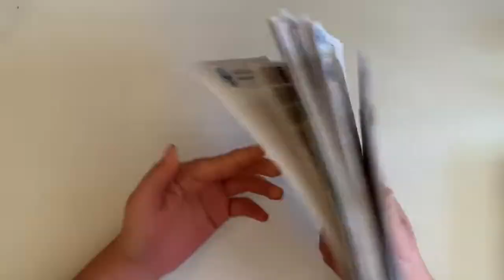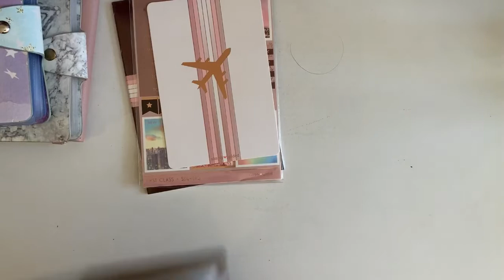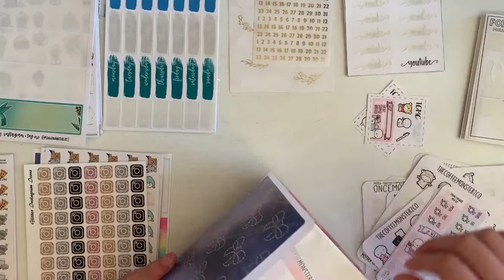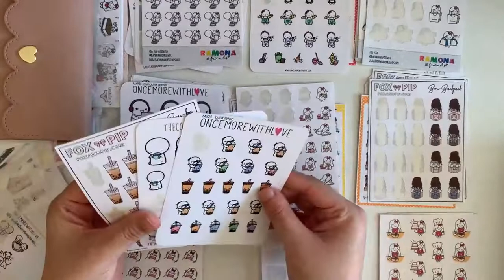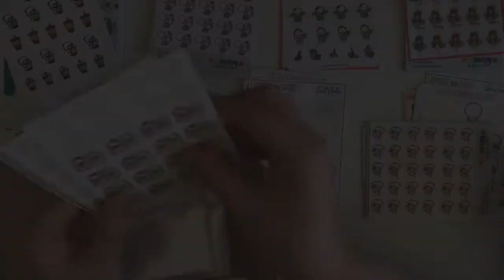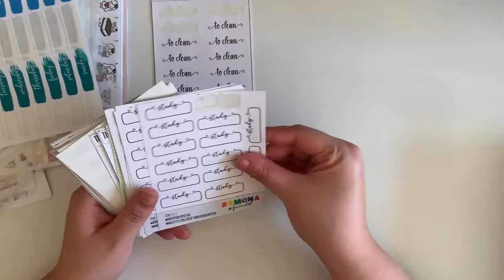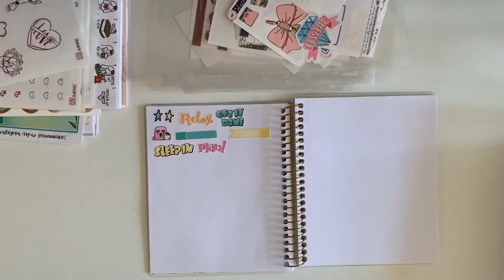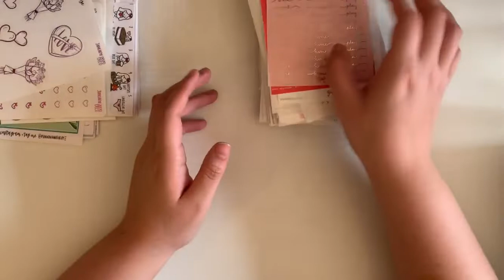Sticker Collection and Reorganization Part 1